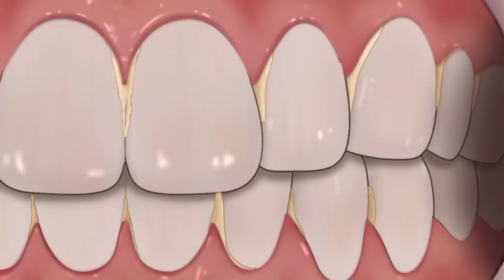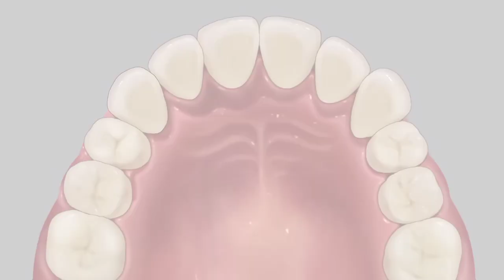(ASMR) Teeth Scaling -Tartar Removal#asmr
This time I brought a video of scaling the tratar that has been standing for a long time
you also get a regular checkup
try to have healthy teeth